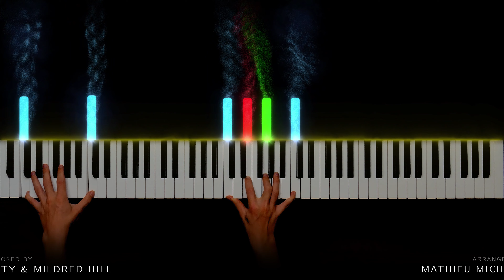Happy Birthday to You (Piano)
Exactly 8 years ago I published my first two videos on this channel... It was only a little more than 2 years ago that I had started playing the piano...

Still as blond as ever, but in theory I've made some progress since then (I hope so)...

Piano sheet: Not available (this is again an improvisation without training and without score, sorry)

Technical informations:

Piano: Thomann SP-5600
Camera: Lumix DMC-FZ2000
Sound: Garritan CFX Concert Grand (Reaper) via MIDI file.
MIDI recording and editing: Reaper
Visual effects: SeeMusic